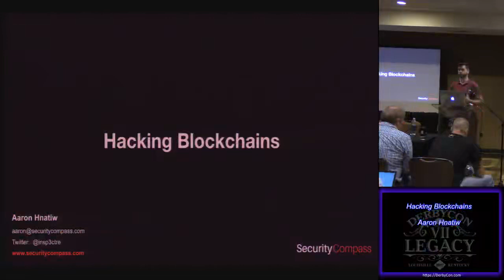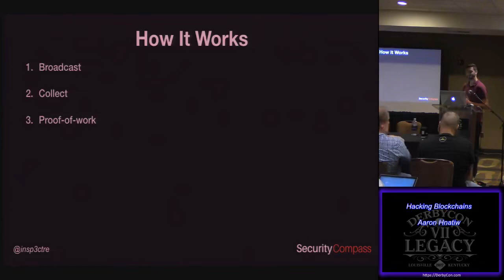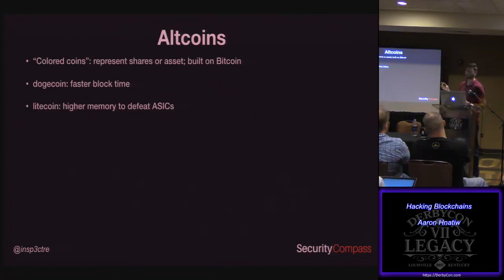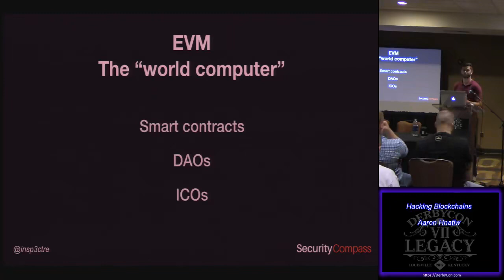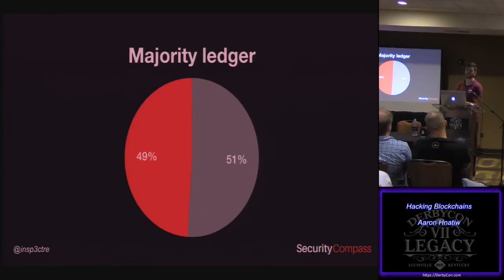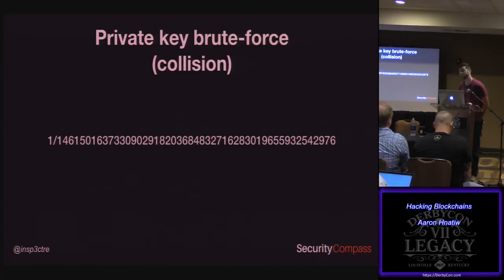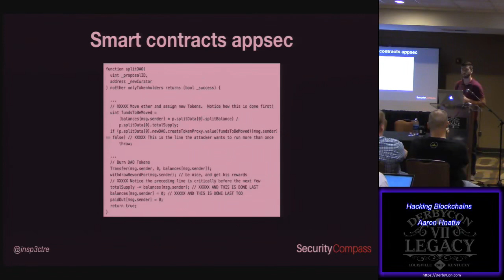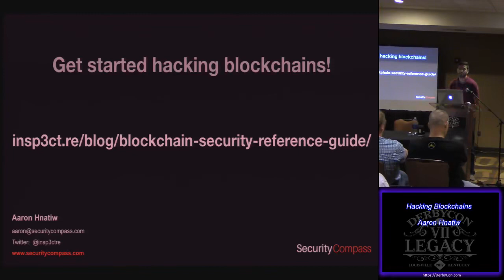Hacking Blockchains Aaron Hnatiw DerbyCon 7